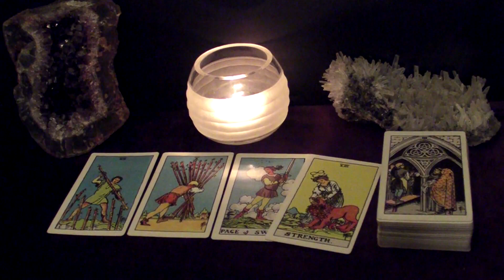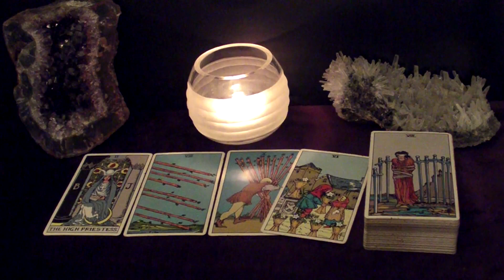SAGITTARIUS - Ex Will Try Really Hard To Get You Back | February 7-13 Weekly Tarot Reading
Hi SAGITTARIUS! This is your February 7-13 Weekly Tarot Reading.

Spreads In This Reading:
- Work/Business/Finances
- The Unexpected